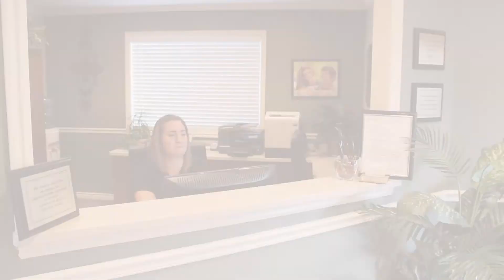Dr. Larsen: Patient Experience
Dr. Larsen's staff and patients explain their experience with him as a dentist.